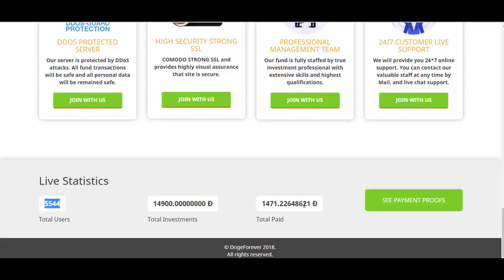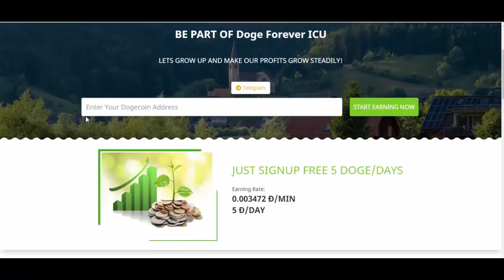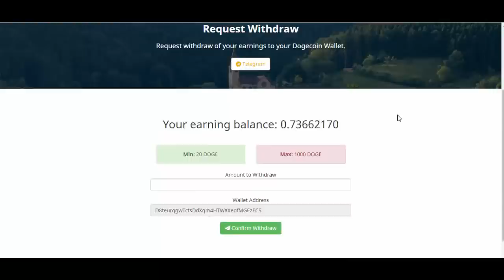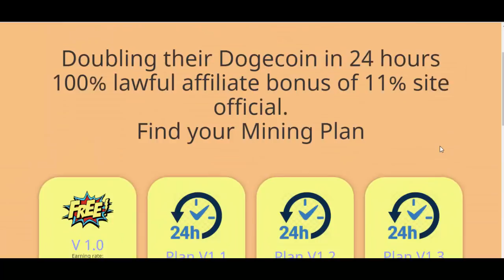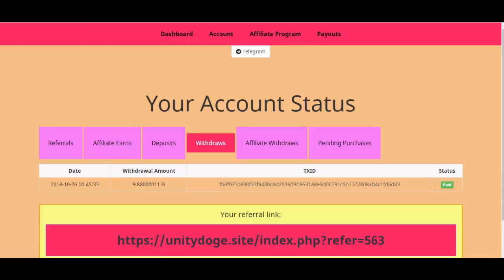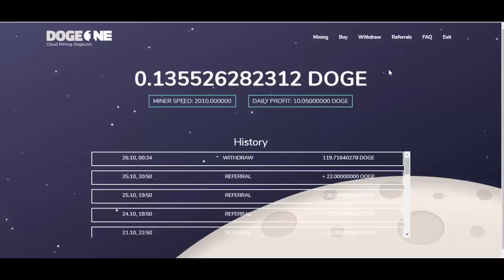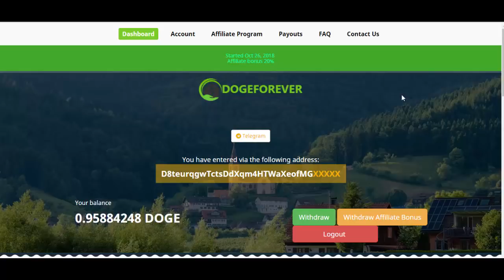scam Mineradoras DOGE FREE 5 Dogecoin DogeForever e UnityDoge | + Provas de Pagamento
AdidasDoge - scam
FreeDogeSpeed - scam
DogeFire - scam
DogeForever - [31% ROI]- SCAM problema com a coinpayments
UnityDoge [100% ROI]- scam bug no script
New doge cloud mining review and payment proof